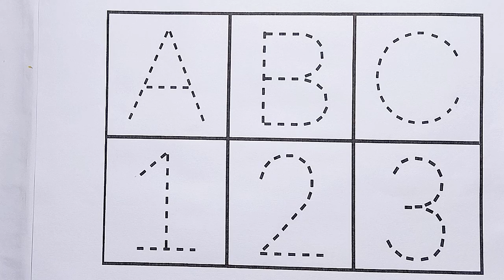abcd, Alphabets, One two three, counting, learn to count, ABCD, 123 Numbers, ABC,learning numbers-60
Your query:-

Alphabet
alphabets
123
learn to count
counting
numbers
ginti
Counting numbers
One two three
abc song
pencil
shapes
Learn Alphabets and numbers
shapes drawing for kids
jan gan man adhinayak jaya hai song
mantu study class
2d shapes
Horse drawing
panting & colors
Best Learn ABC puzzle
123
chanda mama
Best Learning Numbers
Roma and Diana learn the alphabet
dekho bhaiya
Numbers song
Learn to counting 1 to 100
learning 123 numbers
drawing colors
123 Numbers
123 and abc learning
abcd song
phonics song
abcd
abcd rhymes
abcd song
abcd cartoon
counting 1 to 100
counting
numbers
ABC
ABCD
एबीसीडी
abcdefghijklmnopqrstuvwxyz
Learn Alphabets Train Song